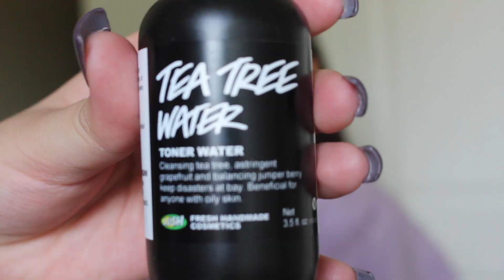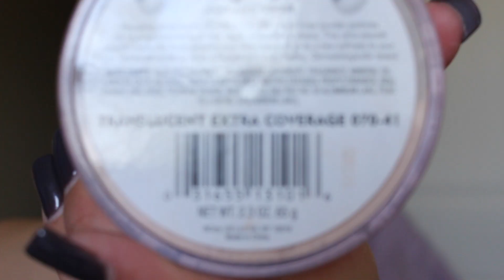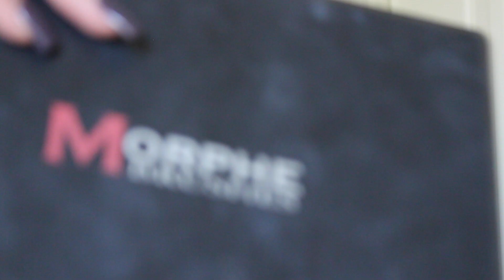Neutral Makeup Look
This is my very first video !
I hope you enjoyed watching it as much as i enjoyed making it (:

The videos i post on this channel will mainly revolve around makeup tutorials, makeup in general and anything else you would like to see !

If you have a request feel free to say so in the comments below ! I am open to all request (:

ALSO if you liked this video go ahead & share with family & friends i know everyone loves a good natural makeup look !

Instagram- To see past makeup creations i have done!

Lastly if you would like to go ahead & "Like" my facebook page i post a lot on there as well !

NO COPYRIGHT INTENEDED
MUSICC DOES NOT BELONG TO ME